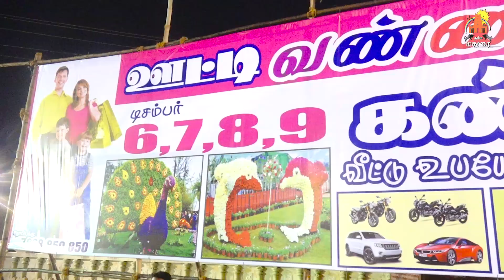Thamukkam flower exhibition | வண்ணமலர் கண்காட்சி தமுக்கம் மைதானம்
Thamukkam flower exhibition |வண்ணமலர் கண்காட்சி தமுக்கம் மைதானம்  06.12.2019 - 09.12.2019

Host : Arun
Editor : Karthik
Camara man : Sheik Ismail